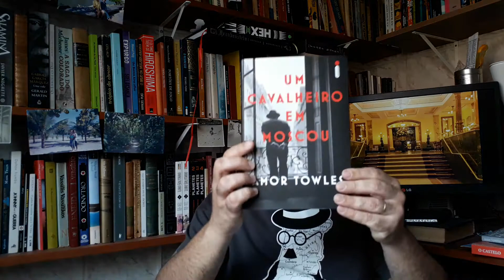Um Cavalheiro em Moscou - Degustação Literária/Dicas do Zé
Resenha do livro Um Cavalheiro em Moscou de Amor Towles
PESSOAL! ESTOU TESTANDO ALGUNS FORMATOS DE VÍDEO.
CASO OCORRA ALGUM PROBLEMA NA REPRODUÇÃO, ESCREVA NOS  COMENTÁRIOS. OBRIGADO.